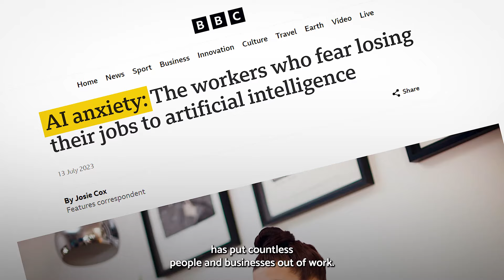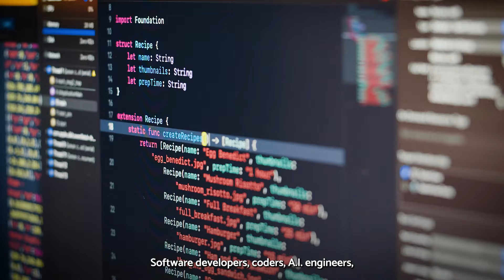Why Robots Will Take Our Jobs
AI is going to change everything about the economy. Here's why we shouldn't be afraid of what is coming.